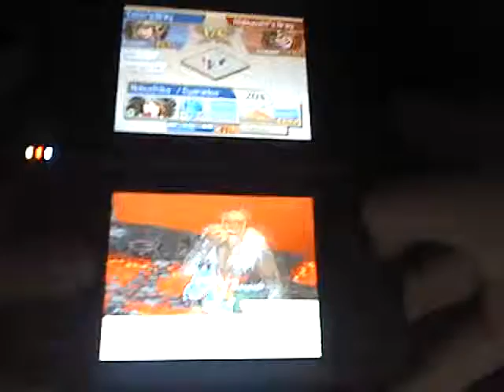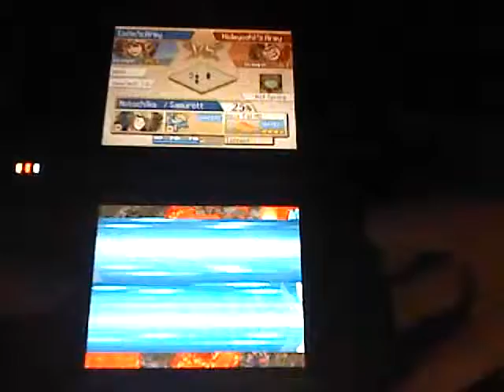hideyoshi and part of motonari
conquer ignis and begin greenleaf